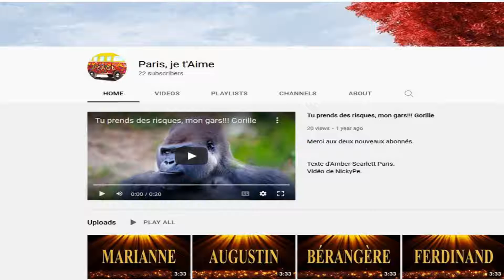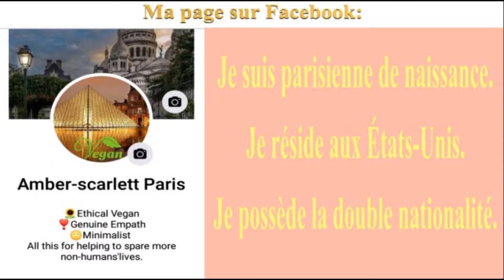🎂 JOYEUX ANNIVERSAIRE BABAA 🎈 [Grand-Maman en Japonais] - Version Années 80 -